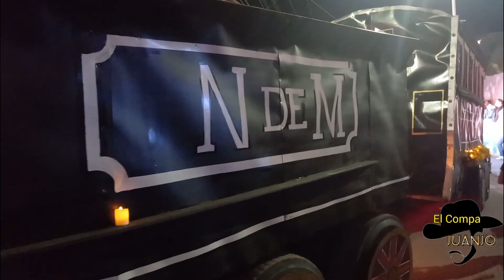Desfile Día De Los Muertos Rio Grande Zacatecas México 🇲🇽